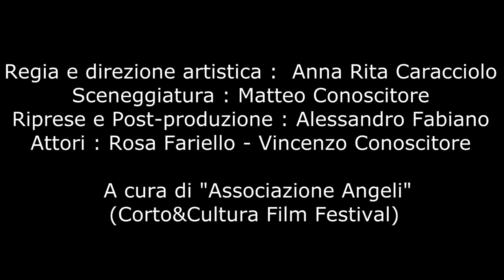“Il perdono non sempre è concesso”, con Rosa Fariello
IL PERDONO NON SEMPRE è CONCESSO è il titolo del nuovo spot dell’Associazione ANGELI che vede come attori del video Vincenzo Conoscitore, la modella e attrice Rosa Fariello, come sceneggiatore Matteo Conoscitore, come riprese e post-produzione Alessandro Fabiano e come regia Anna Rita Caracciolo realizzato contro la violenza, i maltrattamenti e gli atti persecutori sulle donne che sono purtroppo temi delicati, sempre d’attualità e all’ordine del giorno con dati che parlano di cifre in salita in Italia, per quanto riguarda il ‘femminicidio’, ossia l’uccisione di donne da parte di uomini, “prima causa di morte per le donne tra i 16 e i 44 anni”.